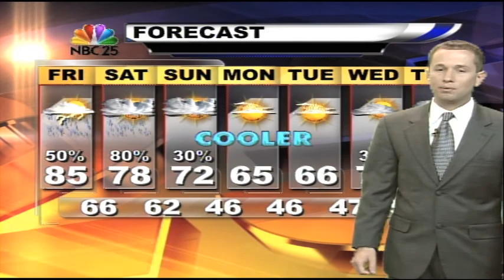Jason's Forecast - May 31, 2013